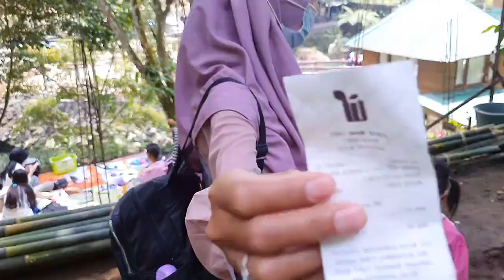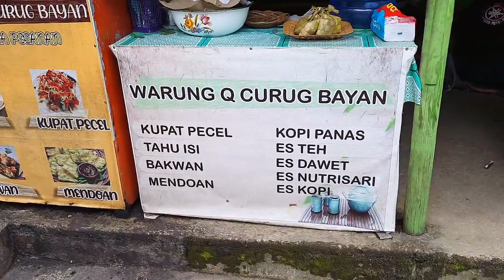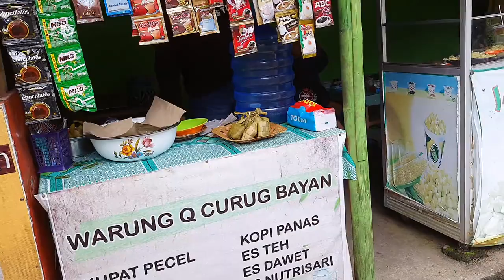CURUG BAYAN BATURADEN PURWOKERTO, Wisata Alam Air Terjuan Nan Indah Murah Mudah Di Jangkau Ada Villa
Pesona keindahan Curug Bayan Baturaden Purwokerto, Wisata Alam Air Terjun Nan Indah Murah Mudah Di Jangkau Ada Villa yang cantik, air sangat jernih bisa untuk berenang ya, selamat menyaksikan semoga menghibur